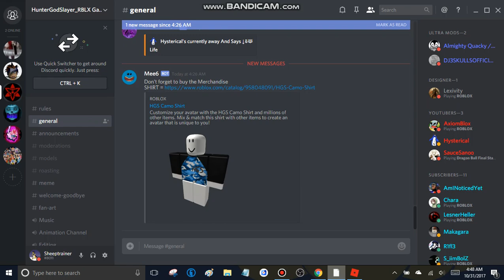Ben 10 Arrival Of Aliens SushiWalrus Test Game FIGHT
He updated and now we can FIGHTTTT

NO GAME LINK